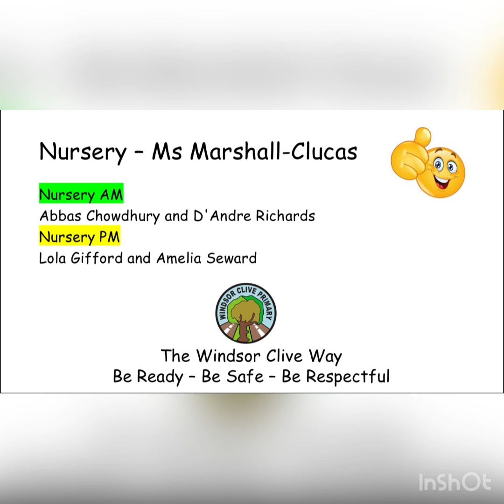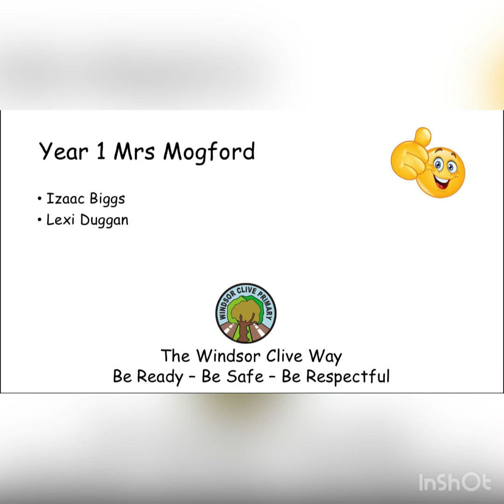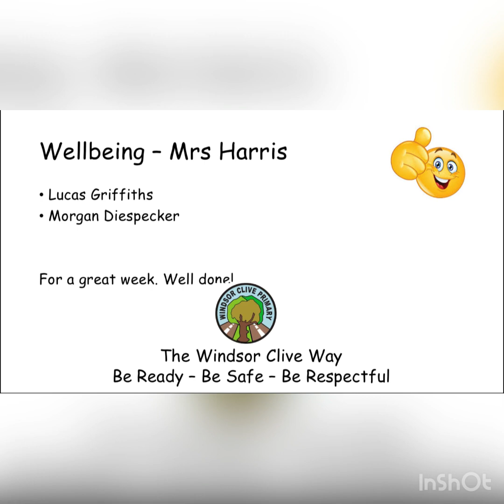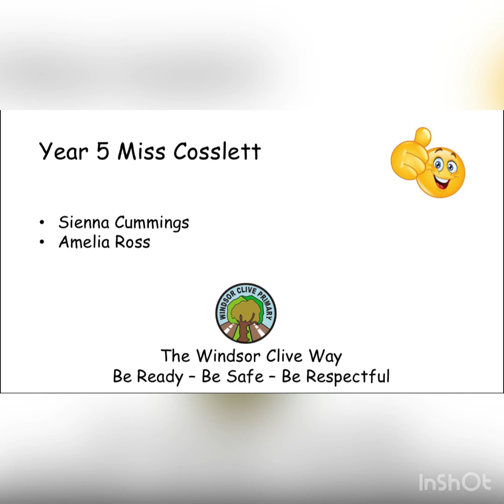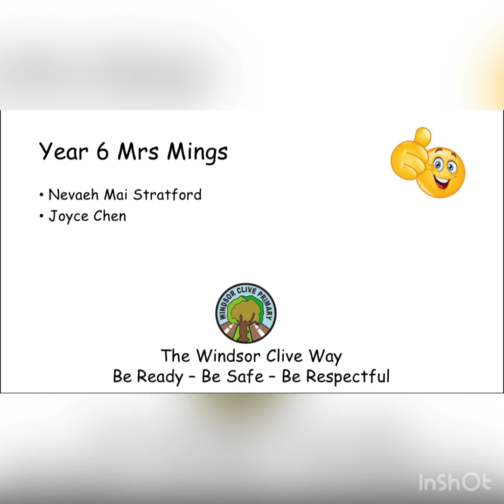Celebration Assembly 10.12.21